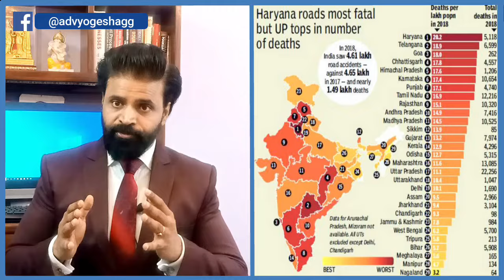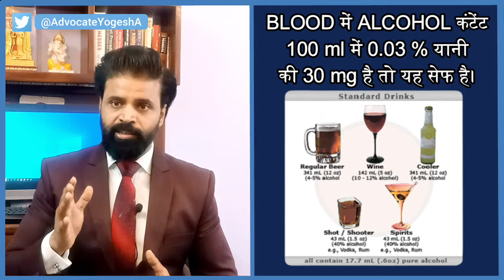कितनी शराब पीकर चला सकते है गाड़ी / DRINK AND DRIVE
DRINK AND DRIVE Advocateyogeshaggarwal how much alcohol fine and punishment motor vehicle act mv act section 185 how to save yourself from drink and drive
drink and drive can cost your life as well as other life and if you are consuming high velue of alcohol and thereafer drive any vehicle then you can face big trouble as government has already set the value of blood alcohol concentration (BAC) refers to the percent of alcohol in a person blood stream.
Factors that impact blood alcohol concentration
1. number of standard drinks
2 amount of time in which drinks are consumed
& body  weight
 etc
india has one of the country in which alcohol is become one of the factor of most traffic acidents. alcohol has become serious concern for road safety. as per data around 40% of accident occur due to alcohol consumption.

what is law say about drink and drive
if you caught with blood alcohol concentration while you drive then traffic police can inpond your vehicle under section 207 and give you the notice under section 185 of motor vehicle act and thereafter you have to present before the magistrate and submit all your document and after the trail magistrate can send you in a jail for 6 months or order for 10,000 rupees fine or for both